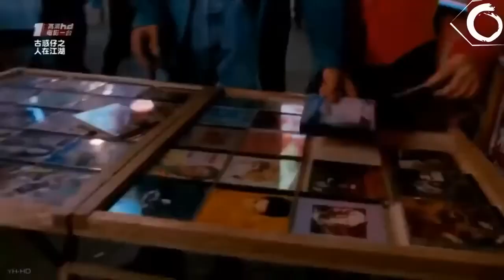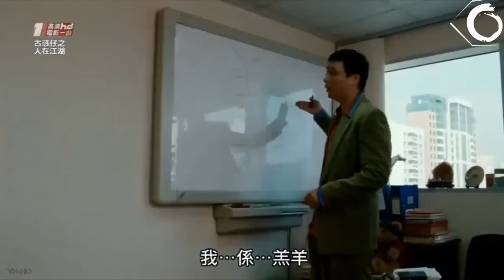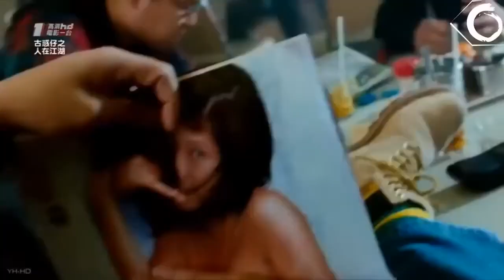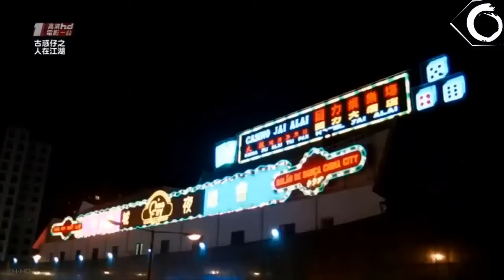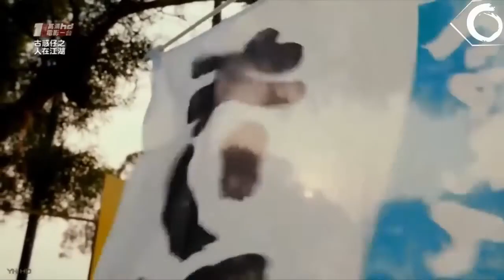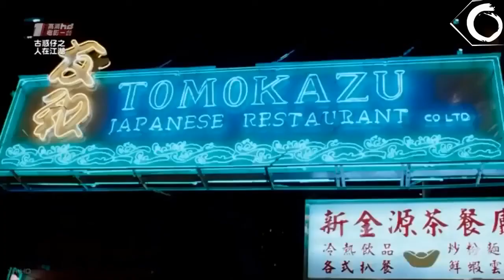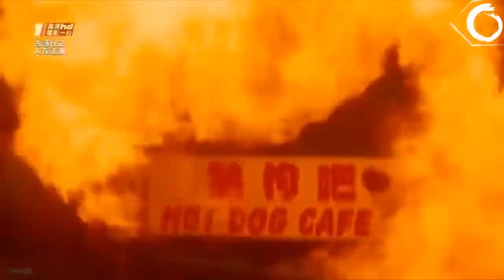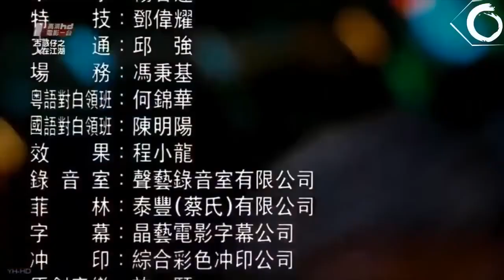Trịnh Y Kiện, Người Trong Giang Hồ Phần 1, Ngũ Hổ Tái Xuất, Phim Hành Động.